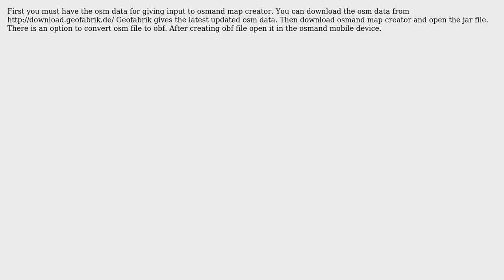GIS: Creating a openstreetmap renderer in android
With thanks & praise to God, and with thanks to the many people who have made this project possible! | Content (except music & images) licensed under CC BY-SA | Music | Images & others | With thanks to user rajan sthapit user Binoy and the Stack Exchange Network Trademarks are property of their respective owners. You are responsible for your own actions.